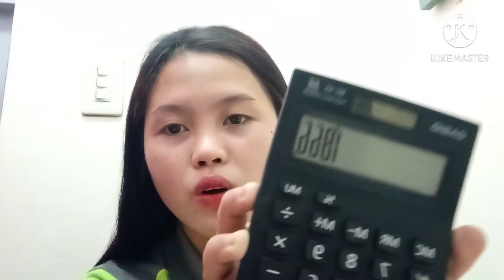My Good and Bad experience as Online seller|Ri Ca Ica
Online shopping is a form of electronic commerce which allows consumers to directly buy goods or services from a seller over the Internet using a web browser or a mobile app.